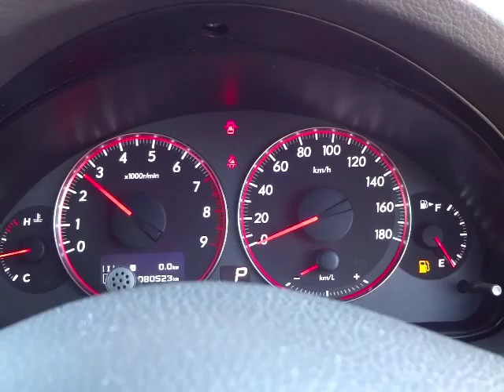スバル レガシィ B4 2.0GT スペックB エンジン音 (A008)